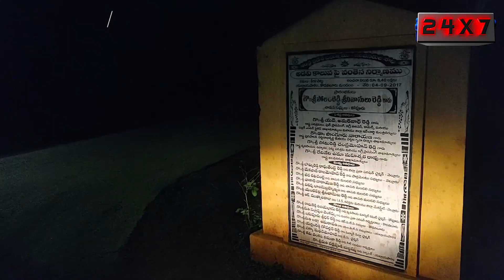మూడు సంవత్సరాల చిన్నారిపై అత్యాచారయత్నం / KODAVALOORU / NELLORE / CHAMUNDI TV 24X7 NEWS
దేశంలో రోజురోజుకు లైంగిక దాడులు పెరిగిపోతున్నాయి. కొందరు కామాంధులకు కళ్ళు మూసుకుపోయి చిన్న పిల్లలపై కూడా దయ చూపని పరిస్థితి దేశంలో నేడు నెలకొంది. తాజాగా కడలూరు మండలం యల్లాయపాలెం పరిధిలోని భవాని కుమార్తె అయిన మూడు సంవత్సరాల చిన్నారిపై తన సమీప బంధువు లైంగికదాడి చేశాడు. ఈ మేరకు మోర్ల భవాని కొడవలూరు పోలీసు స్టేషన్లో ఫిర్యాదు చేసిందని సీఐ రామకృష్ణారెడ్డి మీడియాకు తెలిపారు. ఈ విషయం పై కేసు నమోదు చేశామన్నారు. తమ పై అధికారులకు విషయం తెలిపి దీనిపై దర్యాప్తు చేసి నిందితులను కఠినంగా శిక్షిస్తామన్నారు.